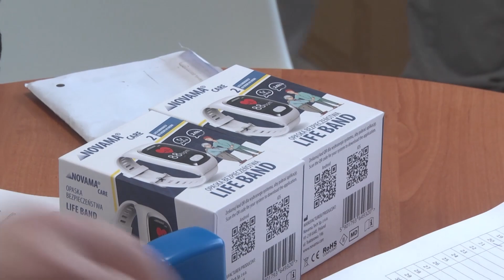Racibórz. Opaski bezpieczeństwa